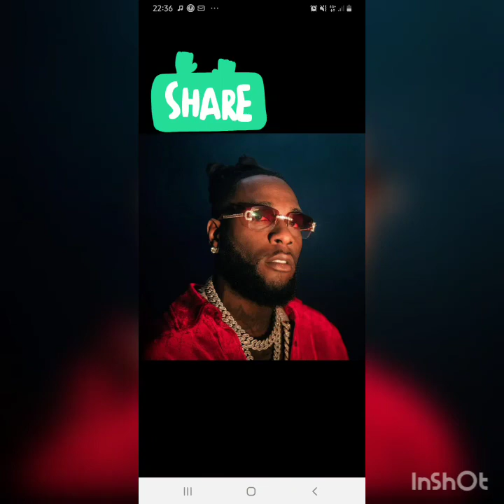urban zik nigerian France Cameroun selecta.. burna boy.. ...ect mix non-stop by chinois ...dj galant